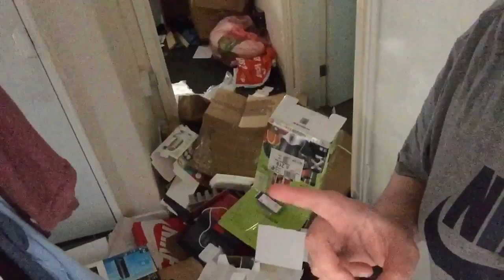THE BOX MESS!?!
Issue number: 71
Date recorded: 27th October 2016